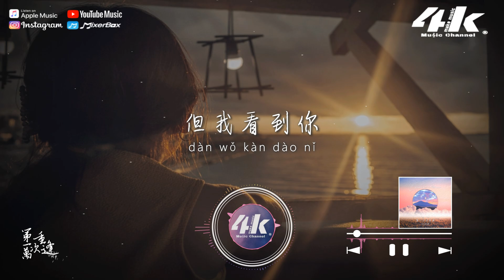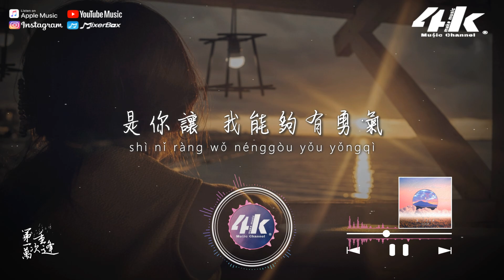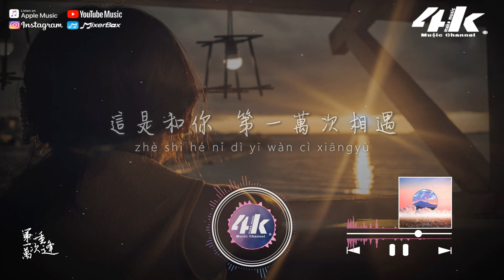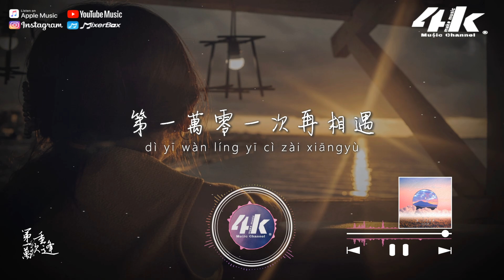Bell玲惠 - 第一萬次重逢『這是和你 第一萬次相遇，是你讓 我能夠有勇氣。』【高音質|動態歌詞Lyrics】♫ · 翻唱改編歌曲《comethru》中文版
我沒見過光芒
不會愛或悲傷
孤獨地生長
不知何為遠方
但我看到你
心中的雨季
卻忽然間暫停

於是風 也停下來
於是有 光照進來
這是我

這是和你 第一萬次相遇
就算是 夢我也不可惜
除了你 人生漫長無趣
可是你 望向我的眼眸
有彩虹 wo~ wo~
是你讓 我能夠有勇氣
走出迷 霧

我沒有天分
也不曾去愛人
但卻敢承認
心動 不止一瞬
我眼中只剩你
世界毫無意義
我只對你好奇

於是風 也停下來
於是有 光照進來
這是我

有彩虹 wo~ wo~
有彩虹 wo~ wo~
第一萬零一次再相遇
將我救贖

/音樂製作/
歌手 : Bell玲惠
作詞 : Jeremy Zucker/Daniel Rakow/蘇恪

/影像製作/
場景 : 日落背影
格式 : 1080pHD.60hz
製作 : 4K Music Make
封面設計 : 4K Music Make
Artwork by : Rae Angela
00:00 第一萬次重逢
00:38 ​(Refrain) 這是和你 第一萬次相遇